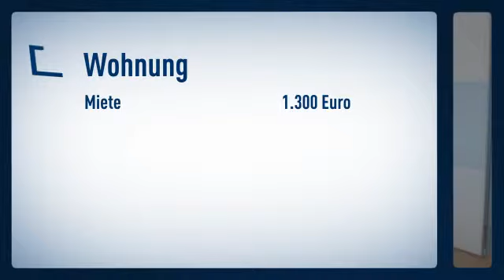Lörick: Villenlage in Rheinnähe : Maisonette- Wohnung in absoluter Trend Lage Rheinufernähe!